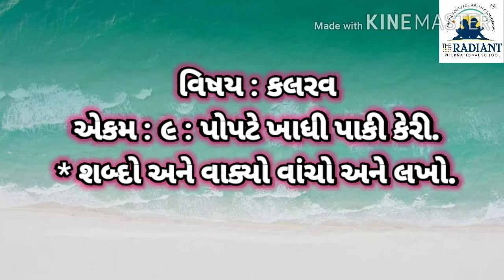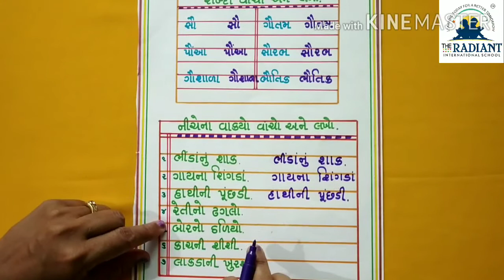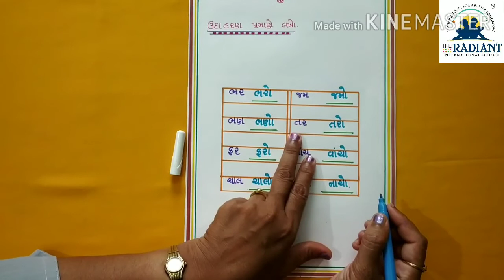GUJ MED STD 1 KALARAV CHA 09 PART 05 TOPIC SABDA VACHO